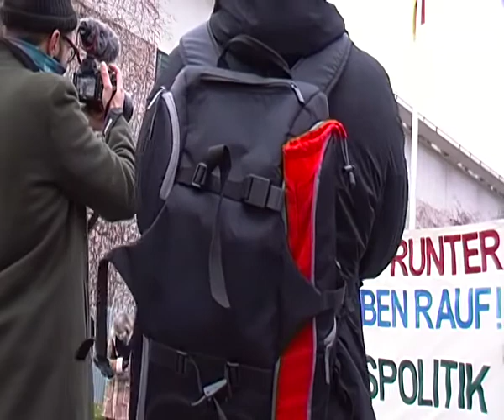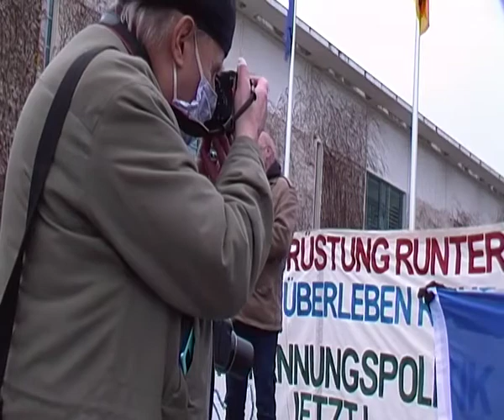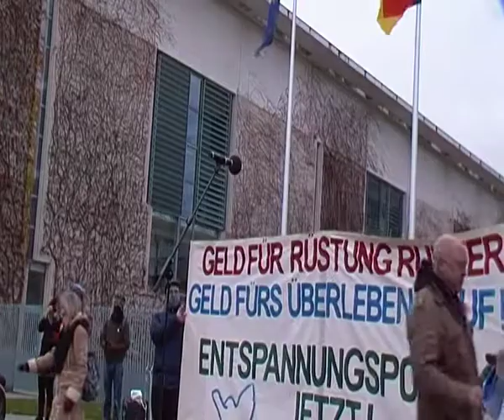Ulrich Schneider, Paritätischer Gesamtverband „Abrüstung und neue Entspannungspolitik“ Berlin 5.12.